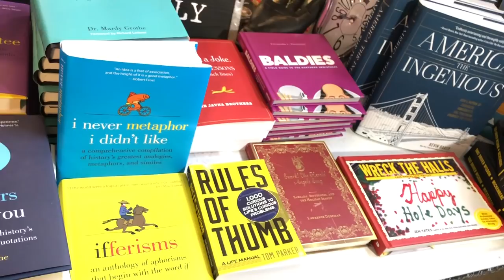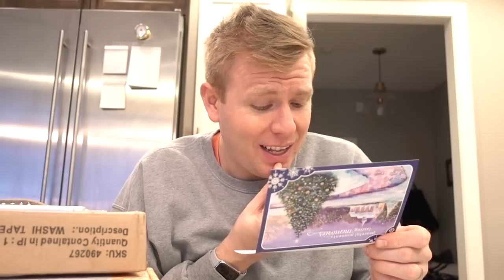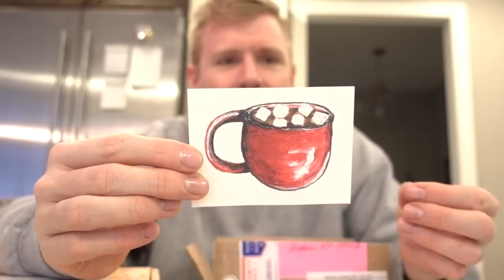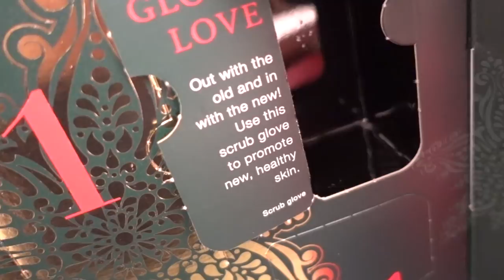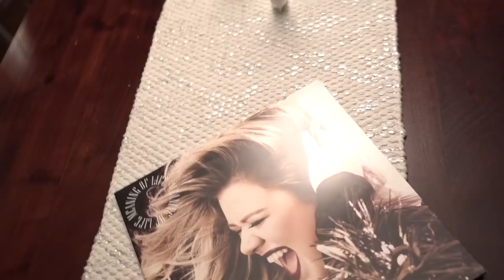Vlogmas: Day 20 (A Wonderful Wednesday)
-Shopping
-Great finds
-Fake Illnesses

Car: 2016 Volvo XC90